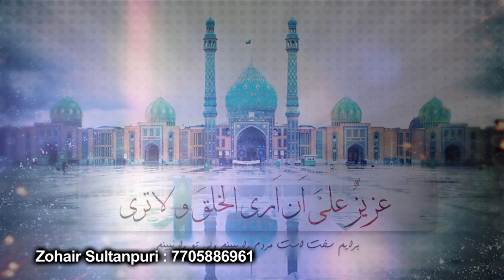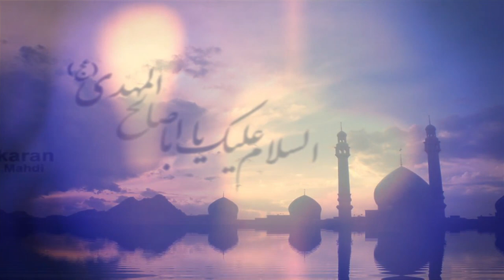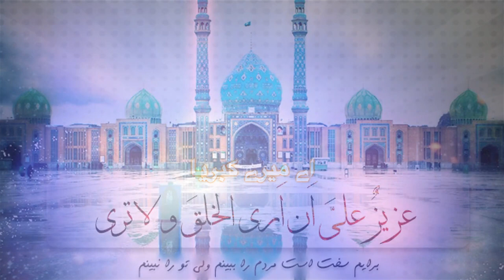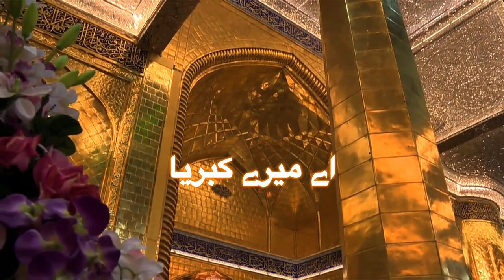Zohair Sultanpuri : Aye Mere Kibriya ( Nauha 2018 ) INDIA SULTANPUR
Contact with Zohair Sultanpuri : 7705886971

Aijaz(Josh-e-Azza) 2018
Ashfaq-Marchant 2018
Awaz-e-Karbala 2018
Nawshad Hussaini(Kashmir)
2018 Nayab Ali Naqvi 2018
nohay 2018
farhan ali waris nohay 2018
nohay 2018
nohay 2018
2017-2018 farhan ali waris official noha 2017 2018
album
naat qawali
duwa
salawat
ibadat
talwar
tatbeer
zanjeer
qama
azadar
pursa
sham
karbala
matamdari